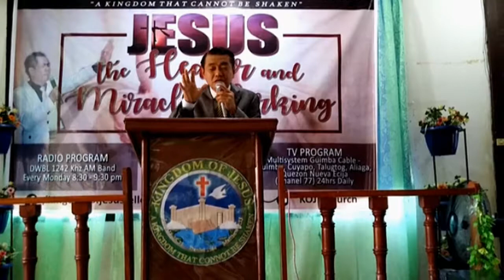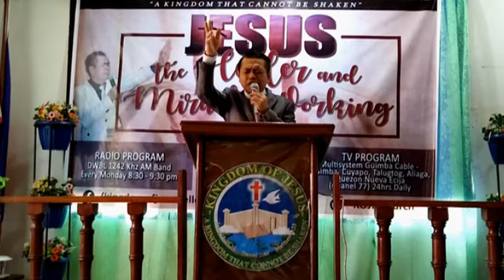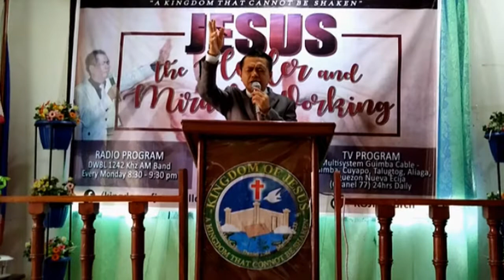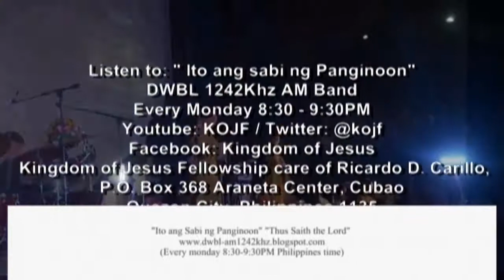Magtiwala sa Diyos at sa mga totoong Lingkod ng Diyos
2 Chronicles 20:20
At sila'y nagsibangong maaga sa kinaumagahan, at nagsilabas sa ilang ng Tecoa: at habang sila'y nagsisilabas, si Josaphat ay tumayo, at nagsabi, Dinggin ninyo ako, Oh Juda, at ninyong mga taga Jerusalem; sumampalataya kayo sa Panginoon ninyong Dios, sa gayo'y matatatag kayo; sumampalataya kayo sa kaniyang mga propeta, sa gayo'y giginhawa kayo.